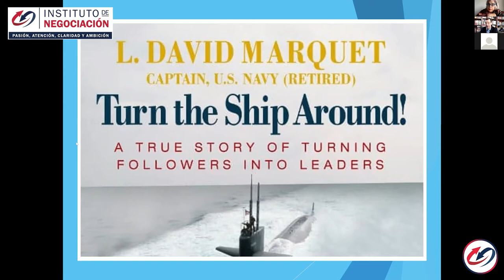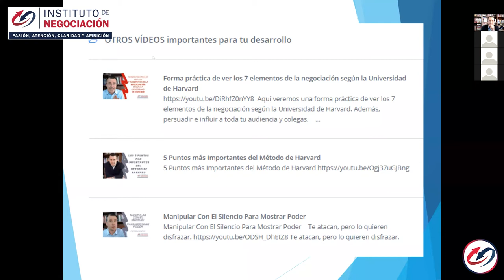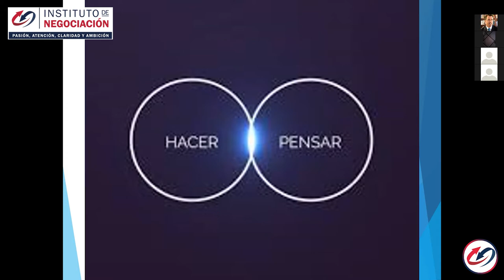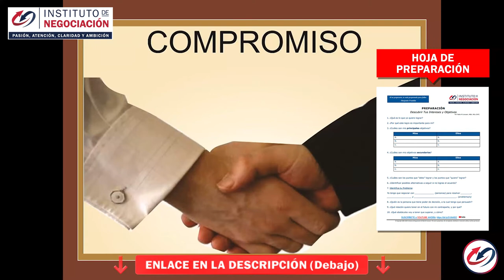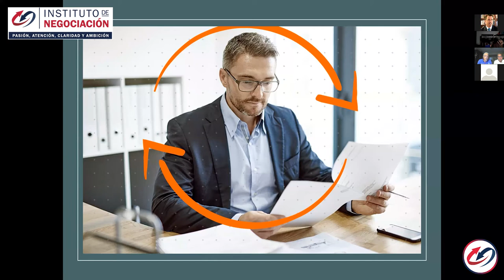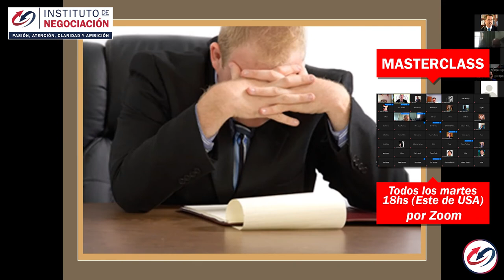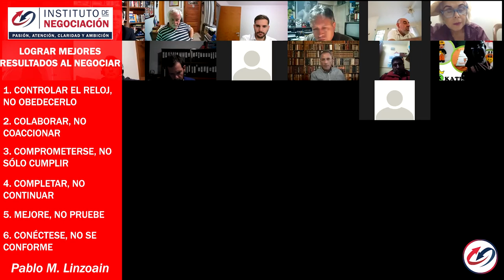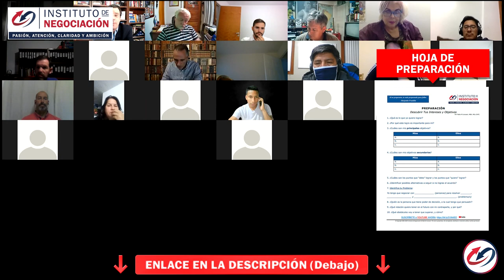Empoderando A Tu Equipo Para Tomar Mejores Decisiones Y Asumir Una Mayor Responsabilidad.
👉🏻 El destacado experto internacional en negociación, Pablo M. Linzoain, muestra

Leadership Is Language
Leadership Is Language: The Hidden Power of What You Say--and What You Don't Kindle Edition
by L. David Marquet   Empoderando A Tu Equipo Para Tomar Mejores Decisiones Y Asumir Una Mayor Responsabilidad.